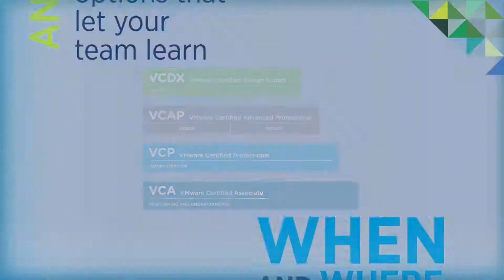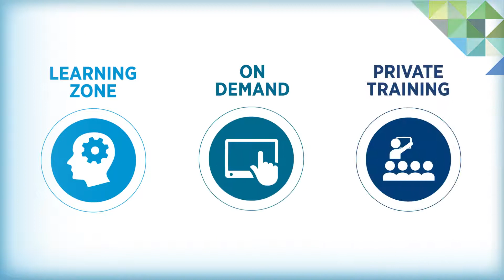VMware Education Services - Your Path to Success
VMware Education provides training and certification programs designed to grow your skills so you can exploit the opportunities made possible by VMware technology.